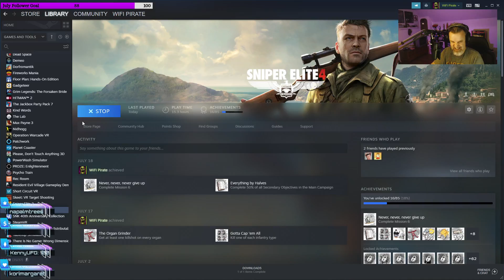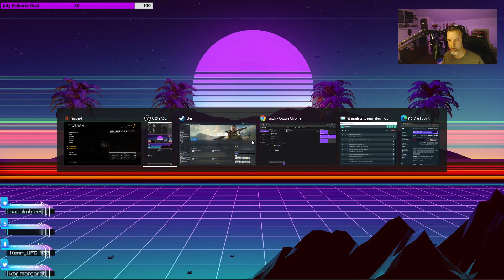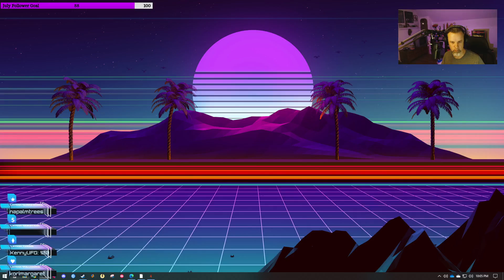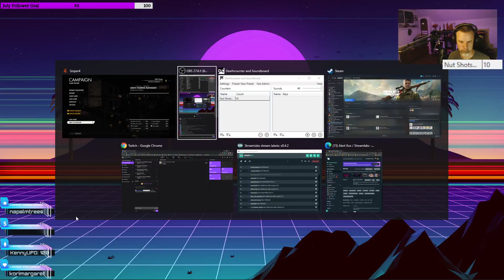Sniper Elite 4! Nut Shots Galore!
Final count for the evening... 10 shots to the nuts.